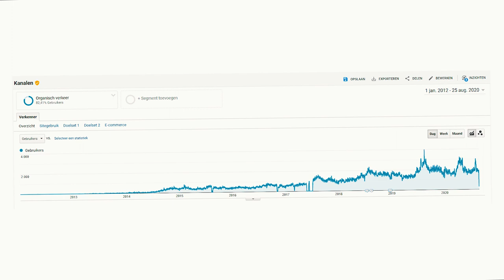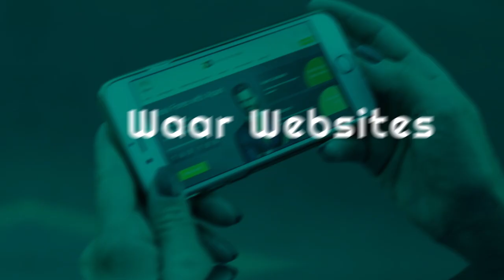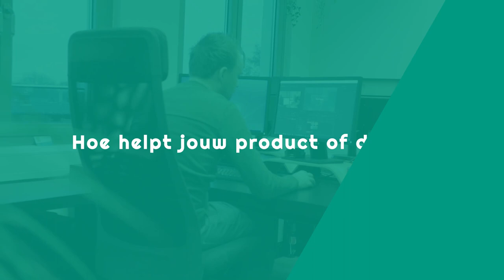Bloggen: 4 Stappen voor de Beste Blog Onderwerpen WGD 45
Wil je beginnen met bloggen of ben je al begonnen? Ontdek de exacte technieken om iedere maand ruim 136% te groeien.

Bekijk de video bomvol tips om beter te bloggen en ontdek:
00:00 - Intro
01:09 - Wie koopt jouw product of dienst?
02:11 - In welke situatie zitten jouw klanten?
03:14 - Hoe helpt jouw product of dienst?
04:25 - Wat moet iemand zelf doen als er niet gekocht wordt?
05:50 - Wat zijn leuke blogonderwerpen? (8 voorbeelden)

👉🏻 NOG MEER TIPS om beter te bloggen? 👈🏻

Volg elke WGD en krijg iedere week de beste tips over webdesign, marketing en SEO. Vers van de pers, gratis en voor niets.